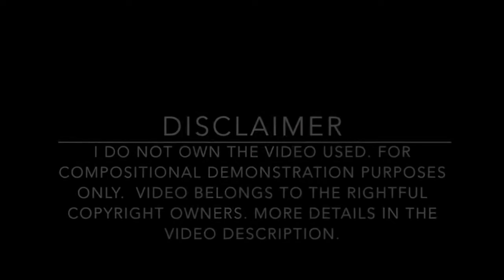Assassins Creed 3 Trailer (Music & Foley Fan Remake) - Harrison King Music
This video is to demonstrate my ability with foley, sound effects and music composition to moving image. All sounds heard in this piece are my work.

2012 Ubisoft Entertainment. Assassins Creed. Ubisoft and the Ubisoft logo are trademarks of Ubisoft Entertainment in the US and other countries.

Developer - Ubisoft
Publisher - Ubisoft
Director - Alex Hutchinson
Producer - Francois Pelland
Designer - Steven Masters
Programmer - David Champagne
Writers - Corey May and Matt Turner
Series - Assassins Creed
Engine - AnvilNext